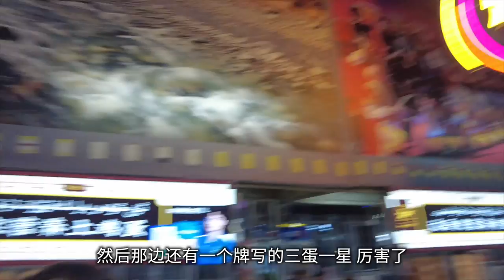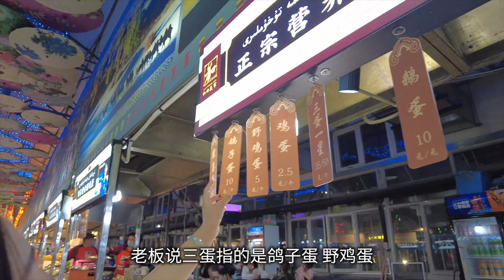实拍中国新疆美食云集的夜市，这有全新疆的美食，鸵鸟蛋一个280元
目前我们在中国新疆旅行，这个视频我们探访了新疆南部重要的城市之一，和田。在和田有一家夜市，和田夜市，里面云集了全新疆的美食.